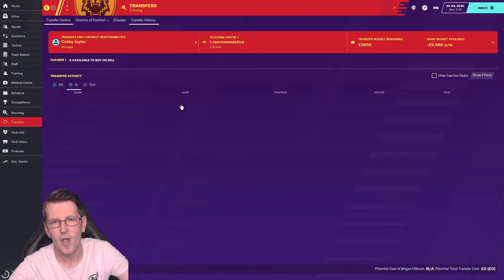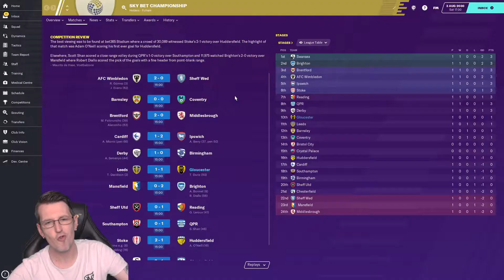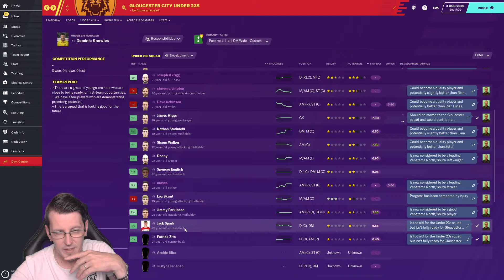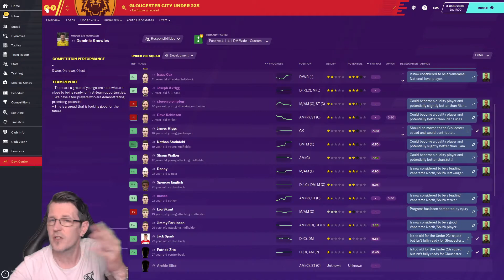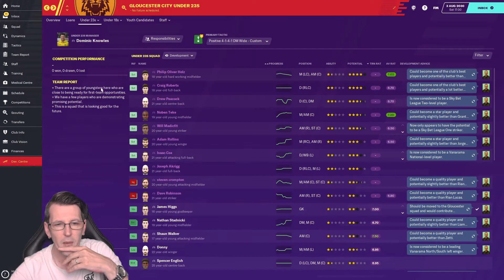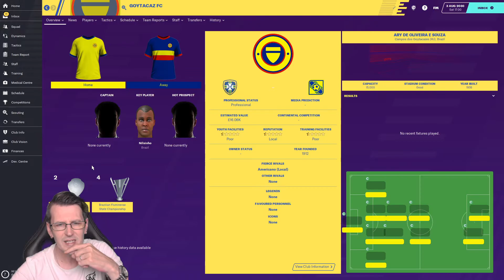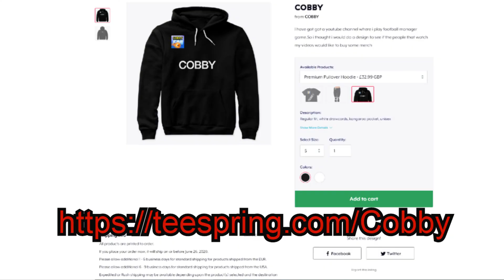FM20 Rebuilding Gloucester EP100 - TRANSFER SPECIAL - Football Manager 2020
hi all and welcome to this fm20 rebuilding gloucester save.We are going to take this club all the way up to the premiership and win as much as we can with this team,how far can this team go only time will tell.We will look for a lot of wonderkids and other good players to get us there,we are gloucester.
fm20,football manager 2020,

New season new players transfer special day today. lets get some big players in and win this league.Gloucester a.f.c.FM20 football manager 2020.Rebuilding Gloucester.

Non copyrighted music for gaming, montages, intros, background, youtube videos, vlogs, gameplay, outros & more. Find the best background music with us!

△ Video created by BreakingCopyright™ in 2015 △